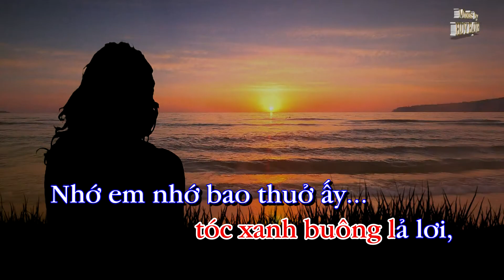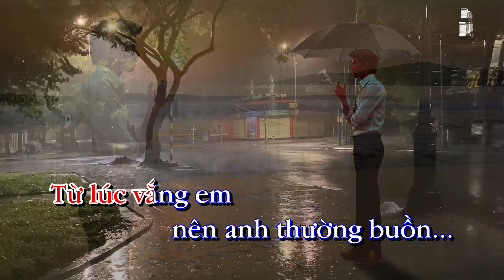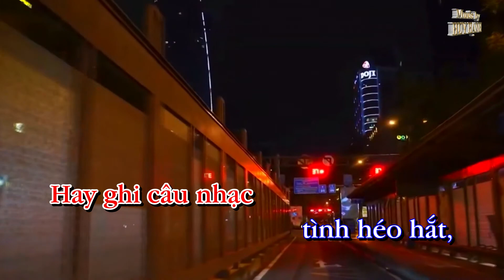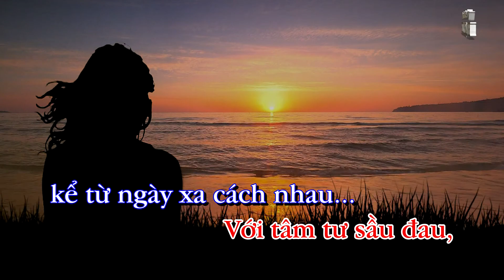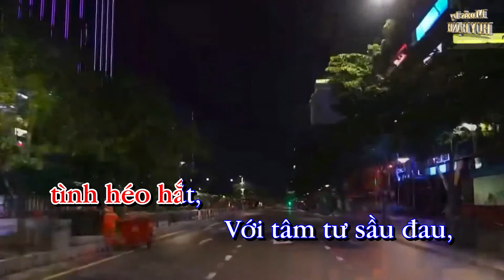Thuở Ấy Có Em Huy Hạnh Karaoke | Tông Nam Bm HUY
Tông Nam Bm